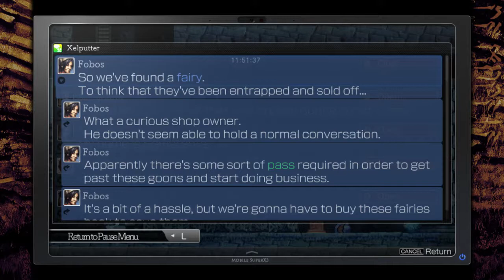La-Mulana 2 - Episode 24 - Dissonance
With the casual defeat of a giant snake dragon thing, I stumble upon one of the game's major quests...

Bosses killed:
Vritra

Minibosses killed:
Badhbh Cath

Items Found:
Beherit
Dissonance (6th Children)
Scalesphere
Nemain Data